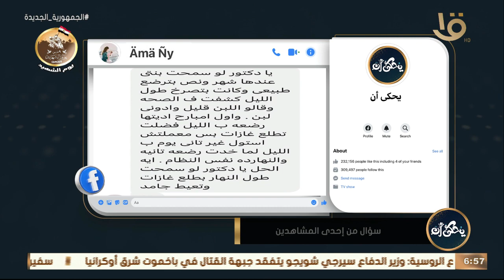يحكى أن | بنتي لما رضعت صناعي عملها مشاكل في الجهاز الهضمي.. اعمل إيه مع الغازات؟ د. محمد رفعت يجيب